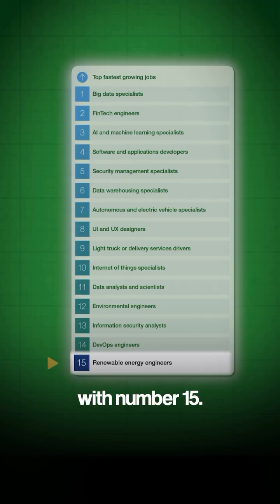PCM Students: This Engineering Field Has The HIGHEST Demand & Salary!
In this series, career counselor Abhishek Gupta will decode the 15 highest-demand careers for the next five years, straight from the World Economic Forum's research. We're showing you where the opportunities and the money will be.

We kick off our countdown at #15: The Renewable Energy Engineer.

For every PCM student wondering about the future scope of engineering after JEE, this is a field you cannot ignore. While traditional paths face saturation, the demand for engineers who can design and manage solar parks, wind farms, and other green energy solutions is exploding.

This career takes you from high-school physics labs to the front lines of saving our planet. And yes, where there is high demand, there is great pay. In India, the average salary for a renewable energy professional is over ₹24 lakhs per year, with senior roles commanding much more. Green energy isn't just a good cause—it's a golden career opportunity.​

This is a must-watch for teenagers and parents navigating career confusion and looking for future-proof opportunities.

Related